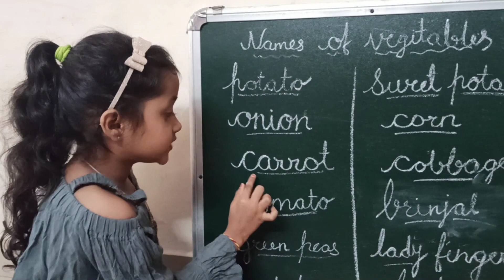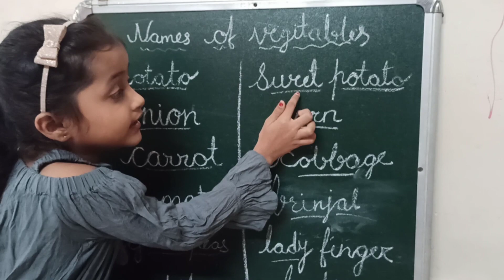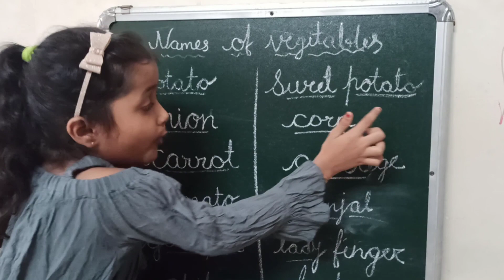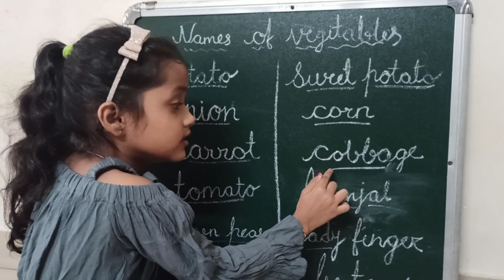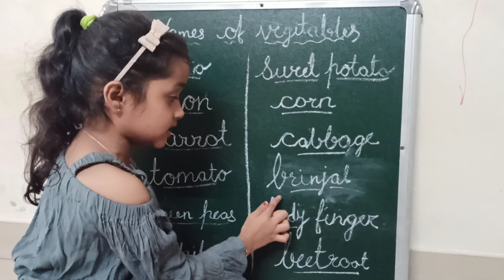Names Of Vegetables For Kids | Learning Video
Hi All,
I am Aneri Parmar, Back again with the latest video. We will learn the vegetable names today. Let's start the video.